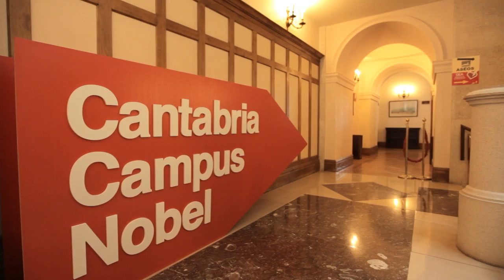Cantabria Campus Nobel, ¡tú también puedes participar!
Cantabria Campus Nobel, un encuentro internacional único, abierto a la participación.